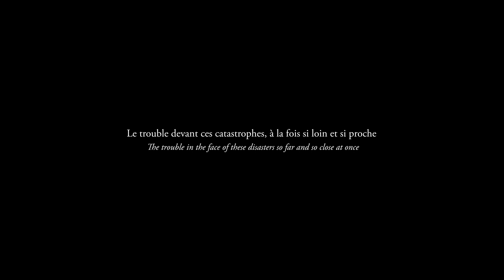Des jours #1477 - Le trouble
#1477 - Le trouble / The trouble